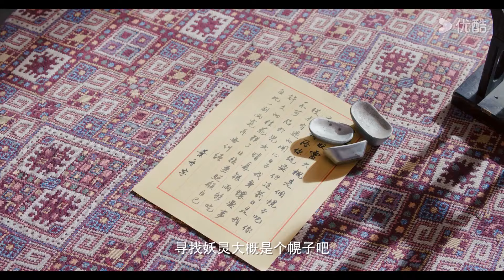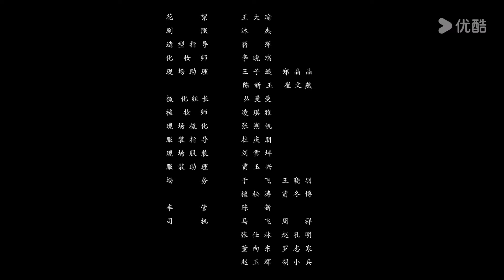ENGSUB【吉祥不高兴 Jixiang Unhappy】EP03 | 欢喜冤家，灵族少主恋上人族少年 | 谷蓝帝/郜思雯 | 民国奇幻片 | 优酷 YOUKU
【吉祥不高兴 Jixiang Unhappy】灵族少女吉祥为寻找至宝万灵珠下山，却勾起了与人族少年叶舟的前尘往事。在帮助叶舟追查凶恶狼灵下落时，吉祥与叶舟逐渐相知相爱。在找回万灵珠的同时，吉祥也从懵懂的灵族少女成长为了合格的灵族之王。

★主演：谷蓝帝/郜思雯/任宇/马昕墨/彭士腾/姚懿纯/王禹/韩佳舜/三金
★集数：24集

00:00 The International Website youku.tv is now available!
02:00 Download YOUKU International APP to get early access to the full show